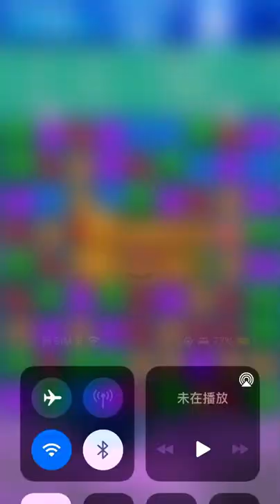Candy Crush 3151-3155 (phone version) happy play~